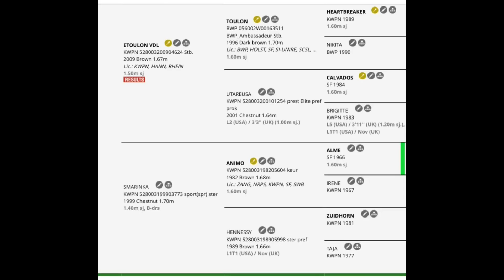(New) Kwpn Gelding 2013 • Etoulon x Animo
More info & more horses
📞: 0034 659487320